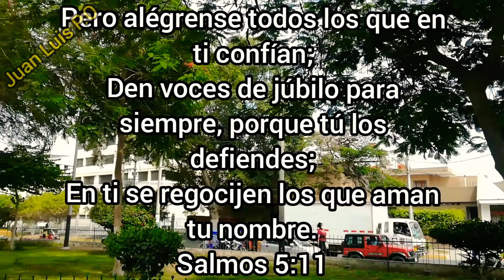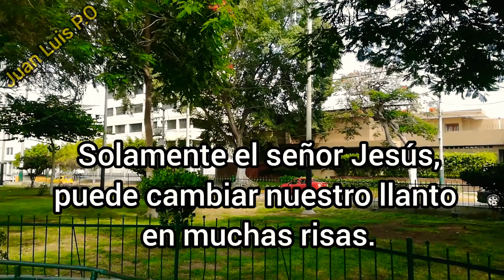Mira que Jesús te ama - Harimir Rodríguez con Letra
una adoración hermosa para nuestro Señor Jesús,cantada por la hermana Evang. Harimir Rodríguez,de su álbum Restauración del año 2016.
Díos les bendiga a todos y gracias por su apoyo.